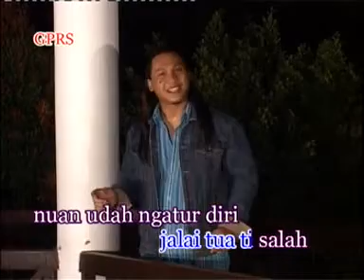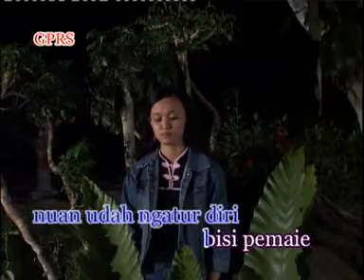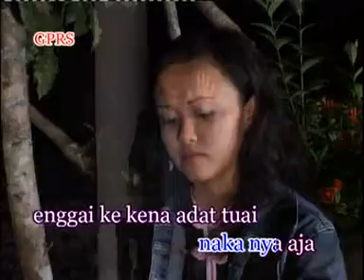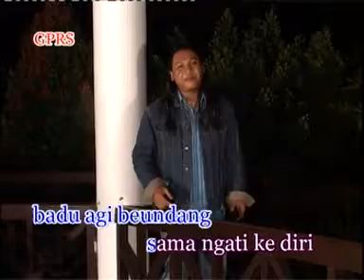Anang agi begiga (Official music Video)-Timothy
Anang agi begiga
Singer:Timothy
Composer:Jennarino Jeraki
Video:Jennarino Jeraki
Penerbit:Jenny Tan
Publisher:Golden pearl recording studio sdn.bhd.